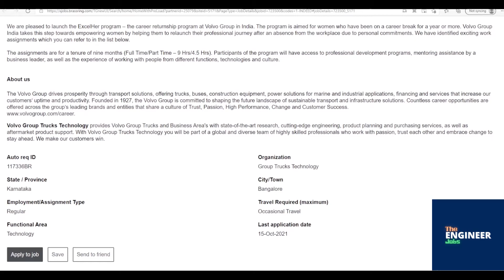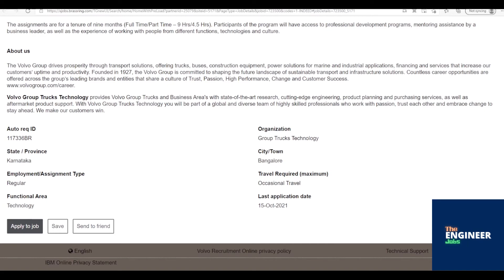Volvo | Mechanical Analysis Engineer – ExcelHer | ME/ MTech – Mechanical/ Automobile | Bengaluru